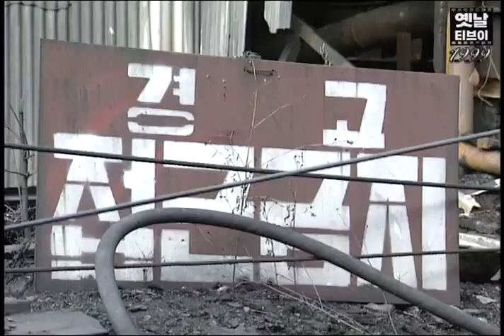1999년 3월 4일 태백 철암역 저탄장 화재 현장 | 옛날티브이 고전영상 옛날영상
자나깨나 불조심 꺼진불도 다시 보자